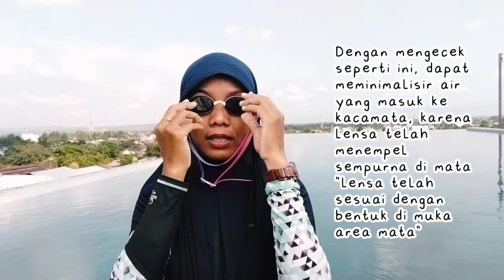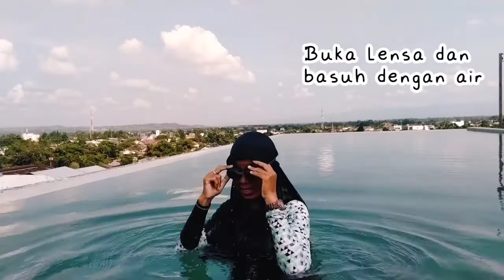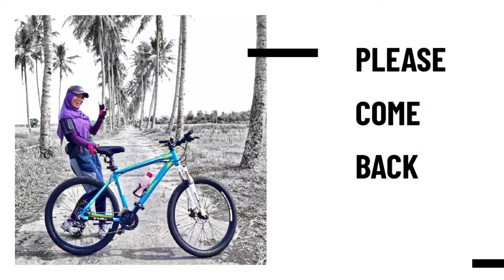Memilih dan Merawat Kacamata Renang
Tips memilih dan merawat kacamata renang agar warga online yg budiman dan pakdiman lebih nyaman lagi saat berkegiatan di dunia air.. 😂
Semoga bermanfaat..
Oh iya, sehat dan bahagia selalu disana..